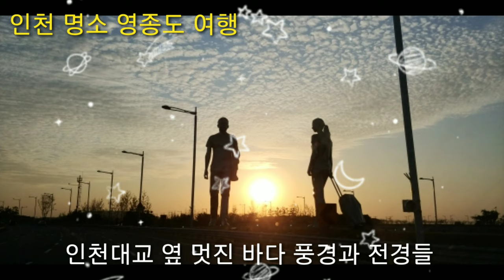인천영종도 힐링여행 해물칼국수 먹방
인천 영종도 가는길~
행복합니다~
가을여행 떠나 보아요~
마음벗
Healing Autumn Travel Incheon Yeongjongdo Tour
Way to Incheon Yeongjongdo ~
Happy ~
Let's go on a fall trip ~
My Heart Friend Hong Mi Young